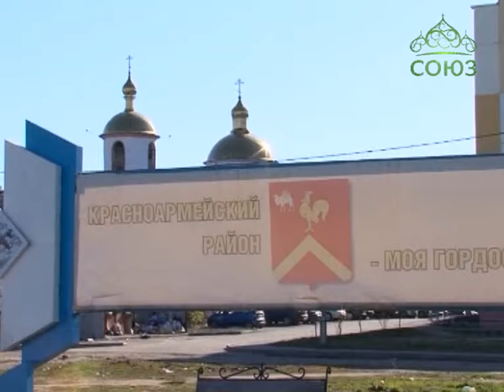Храм Иверской иконы Божией Матери в селе Миасском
Два торжества в одном: Светлая седмица и престольный праздник. Наши Челябинские коллеги побывали на архиерейской службе в храме Иверской иконы Божией Матери в селе Миасском.